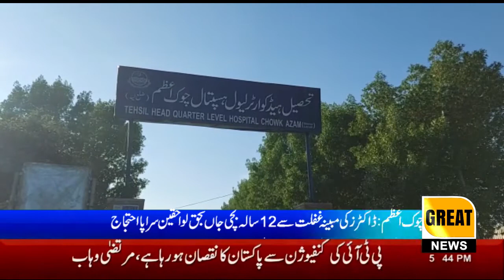Chowk Azam: A 12-year-old girl died due to alleged negligence of doctors